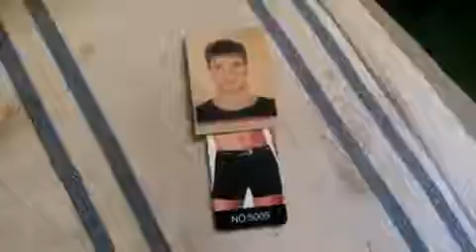ШЕРЛОК ИЗ ОБЩАГИ